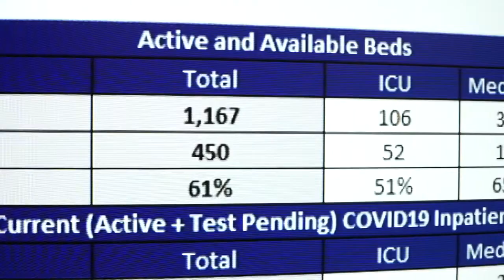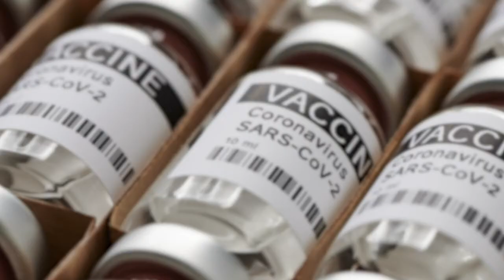Top VA doctor shares plan to vaccinate millions of veterans and issues the mission faces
Veterans Affairs is working to address vaccine hesitancy and make sure veterans have the resources they need amid the pandemic.